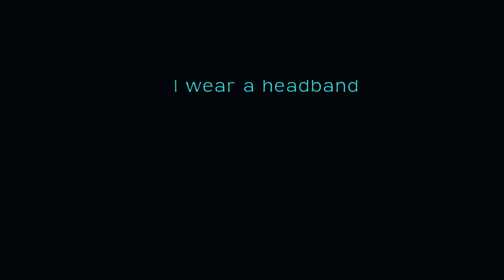The text I've made